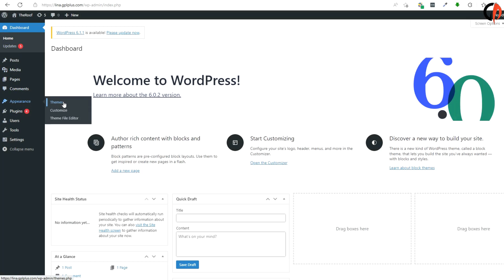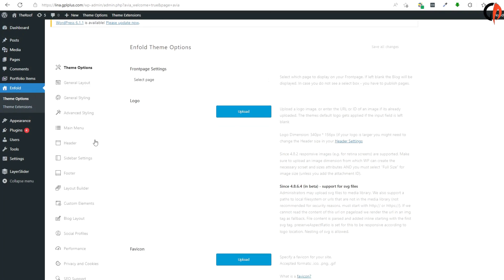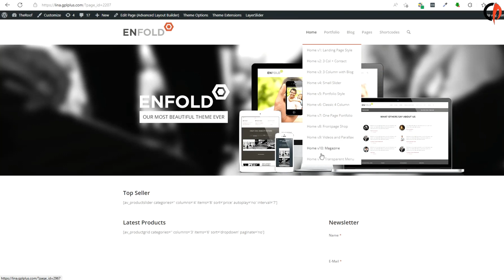Enfold – Responsive Multi-Purpose Theme WordPress Theme Download & Quick Demo Import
Enfold is a clean, super flexible and fully responsive WordPress Theme (try resizing your browser), suited for business websites, shop websites, and users who want to showcase their work on a neat portfolio site. The Theme is built on top of the fabulous Avia Framework and offers support for the WPML MULTI LANGUAGE plugin, just in case you need it ;)